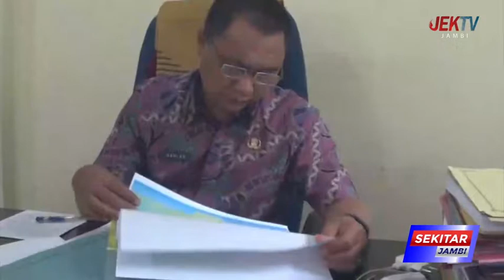KABUPATEN TANJABBARAT KEKURANGAN 1002 GURU